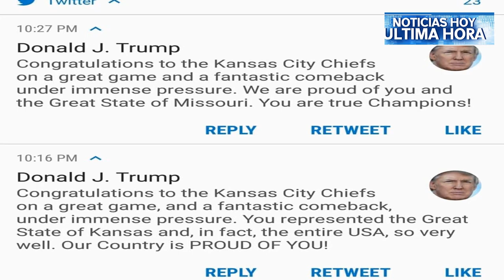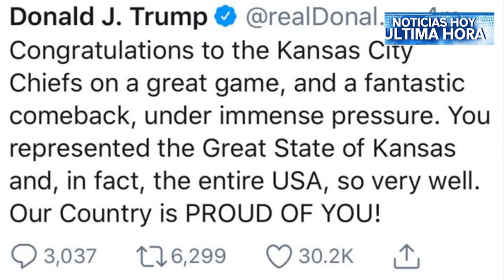noticias resumen super bowl